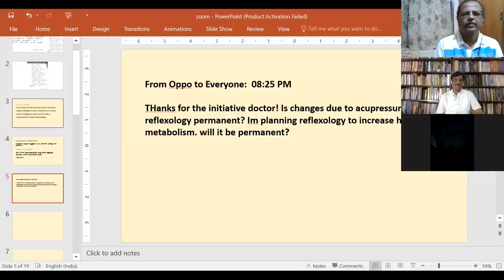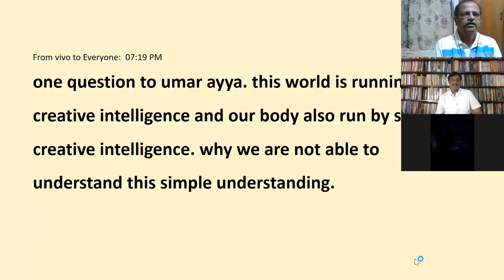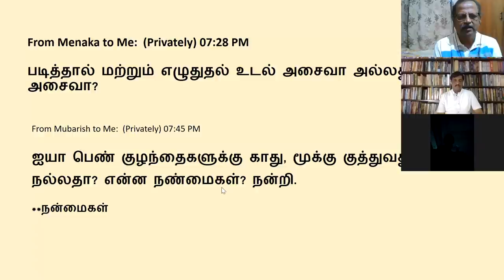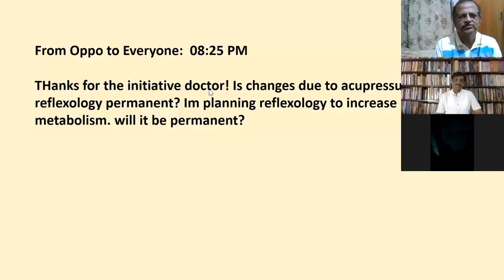மனமும்-உடலும் By அக்கு ஹீலர். அ உமர் ஃபாரூக் 15/05/2020 - Sathsang